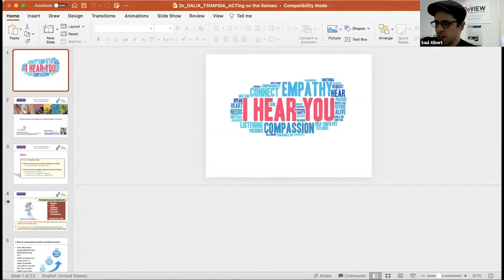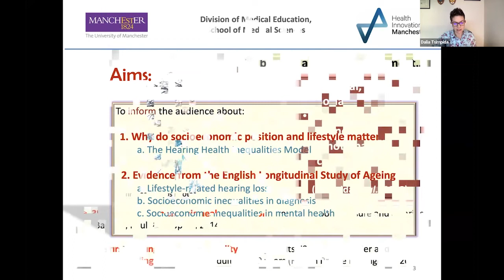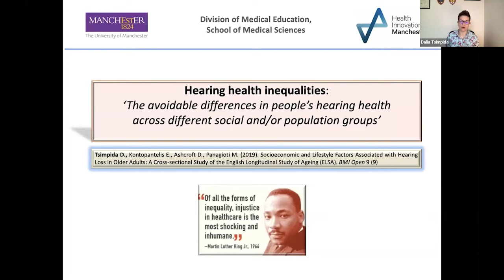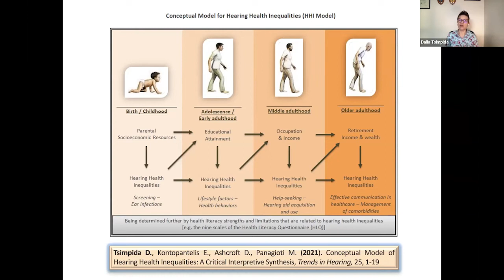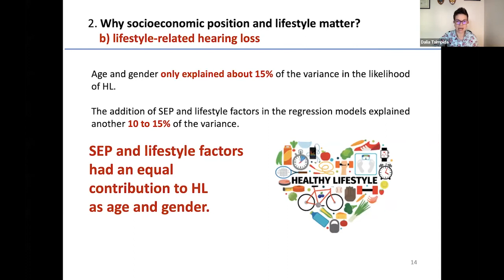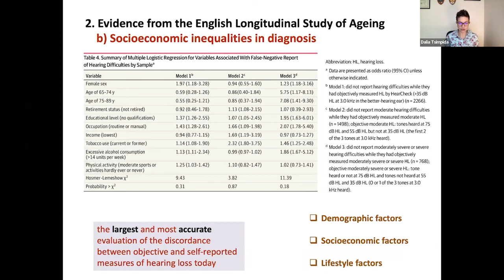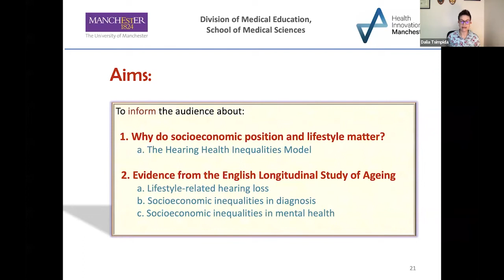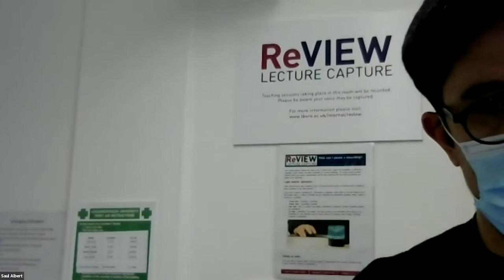Dr. Dalia Tsimpida: Socioeconomic inequalities and hearing health in England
Abstract – Dr Dalia Tsimpidais a postdoctoral researcher at The University of Manchester. She has an extensive background in hearing health in later life, health psychology, social epidemiology, health policy & health services planning, and multi-year experience in delivering innovative research on lifestyle factors in hearing loss. She received the International Society of Audiology Scholarship 2020 for her pioneering research findings on the prevention and early detection of hearing loss in primary care, and the Scientific Award 2021 in Computational Audiology. The negative impact of hearing loss is broader than sensory impairment, as it affects the mental wellbeing, the interpersonal interactions, and the participation of the individuals in society. In this talk she will be presenting the vicious cycle between socioeconomic inequalities and hearing health from birth to older adulthood, as depicted in the Model of Hearing Health Inequalities(HHI Model), and using existing evidence from the English Longitudinal Study of Ageing (ELSA).